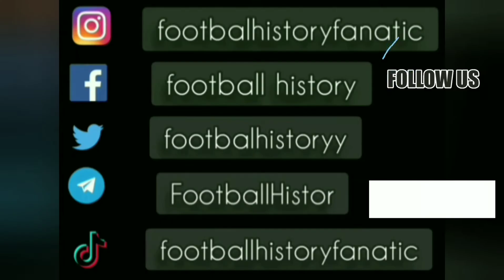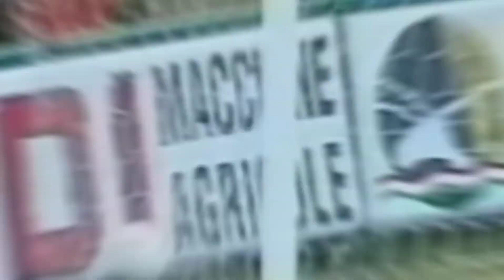Hidetoshi Nakata ● Goals and Skills ● Perugia